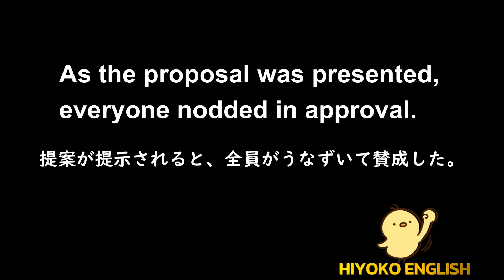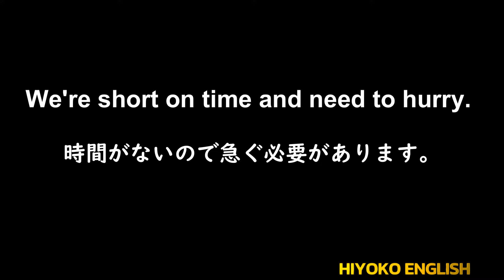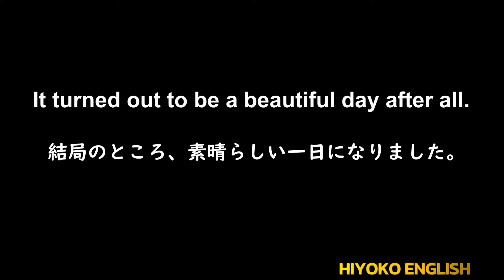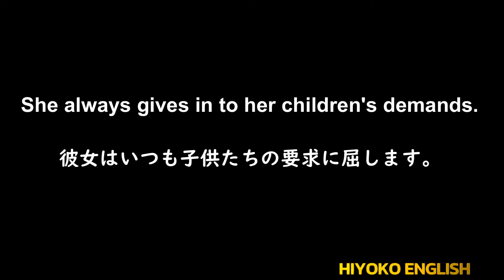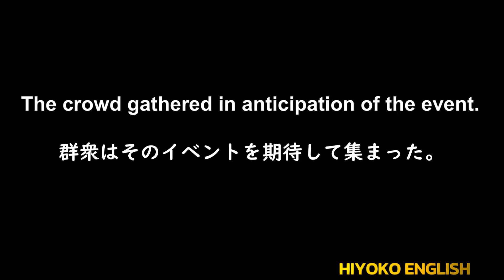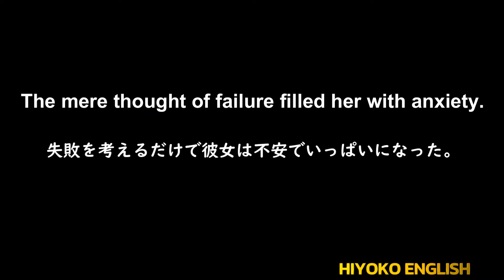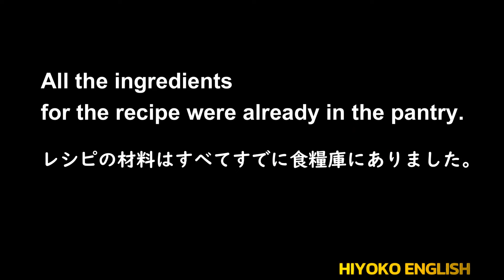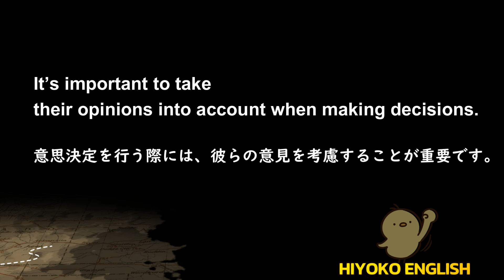第161回 [日本語音声なし版] 毎日の基礎英語リスニング BES- Basic English Sentence- [再編集版][TOEIC/英検]